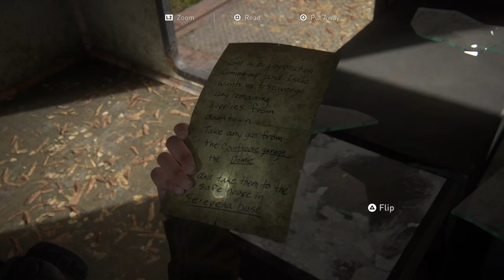The Last of Us Part 2 | NO WAY....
An all new series here on the channel. We have played Part 1, and now here we are. Excited to play this game and even more excited to see how this story unfolds.